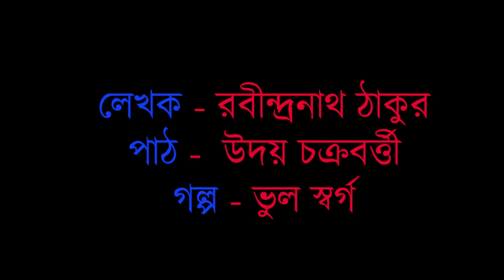KC Bondhu Kotha E17 | Uday Chakraborty | Rabindranath Tagore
Story - Vul Sworgo (ভুল স্বর্গ).
Storyteller - Uday Chakraborty (উদয় চক্রবর্তী)
Writer -  Rabindranath Tagore (রবীন্দ্রনাথ ঠাকুর)
Camera - Rajib Mishra Banerjee(রাজীব মিশ্র ব্যানার্জী)

Microphone : Rode Microphone , Lavalier microphone